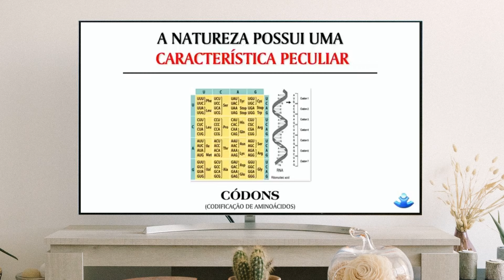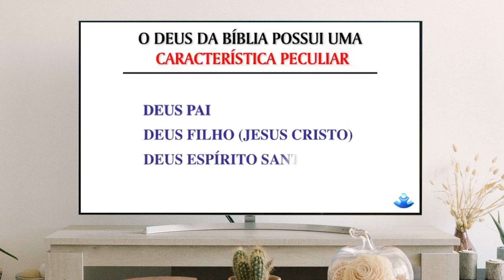Três em Um na Obra Divina